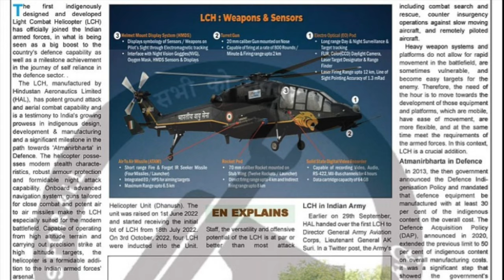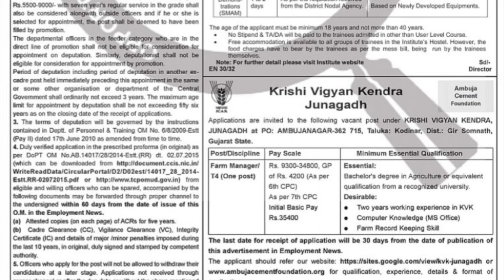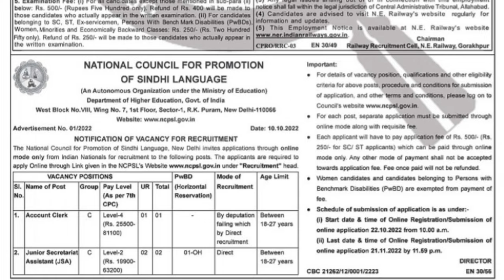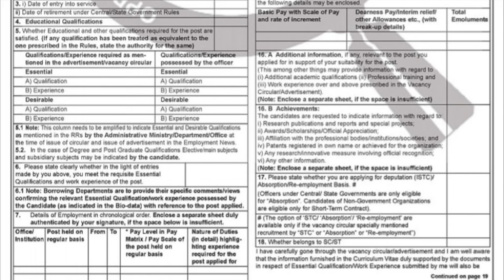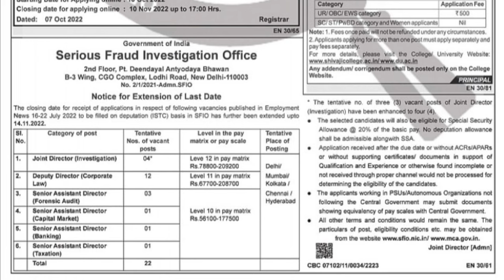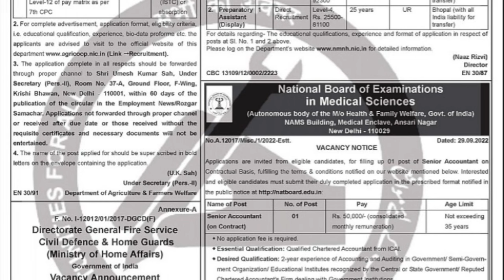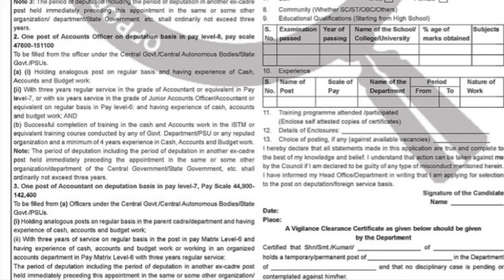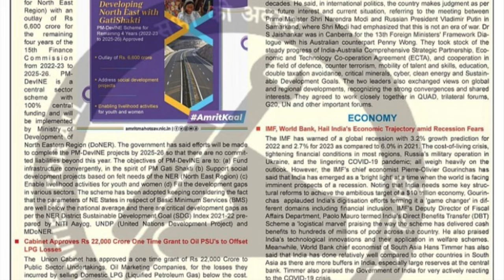Employment News Paper This Week PDF: Oct 2022 4th Week (22-28) Emp News |रोजगार समाचार |Govt Jobs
Employment News of This Week  22 Oct 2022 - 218 Oct 2022: This video will tell you about  upcoming new job opening in Govt Sector published in "Employment news" of this week 22 Oct 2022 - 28 Oct 2022:.